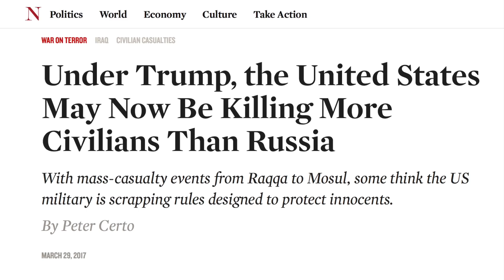Trump Expands Illegal Drone Wars, Loosens Protections for Civilians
President Trump is undoing many of President Obama's policies, but one Obama-era policy he's continuing is illegal drone wars in countries that the U.S. is not authorized to be in. But he's not just keeping the policy; he's also exponentially expanding it, and making it easier to kill civilians.